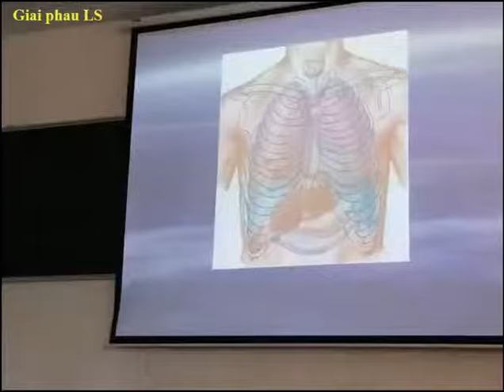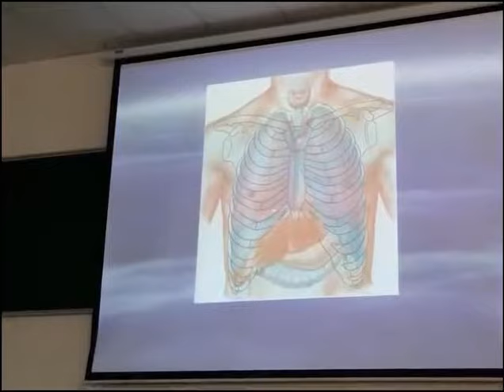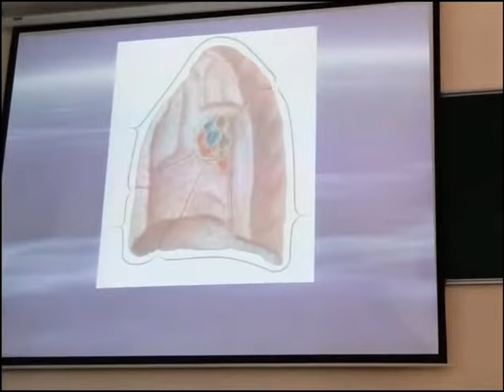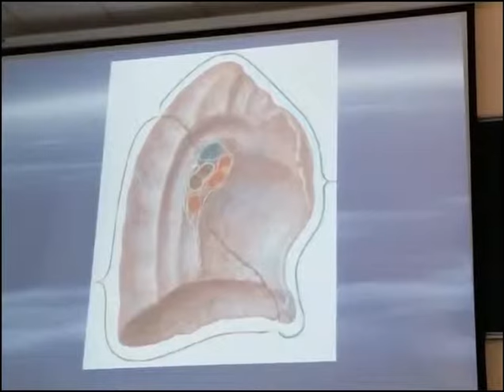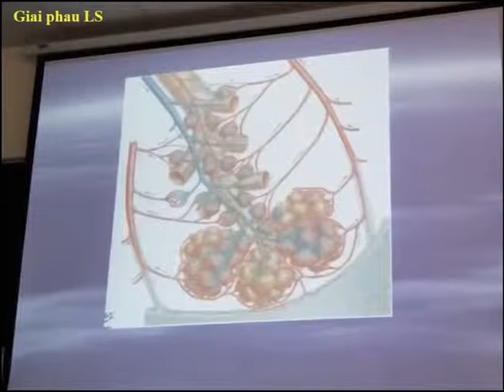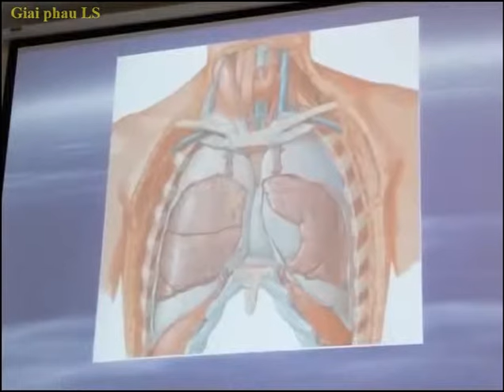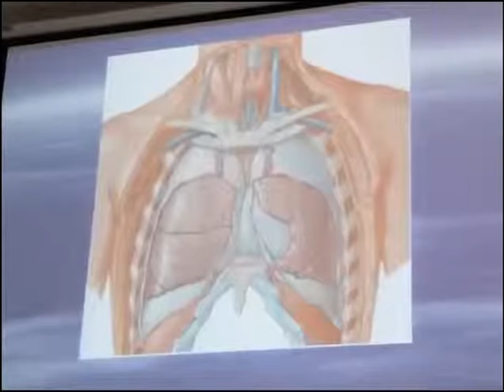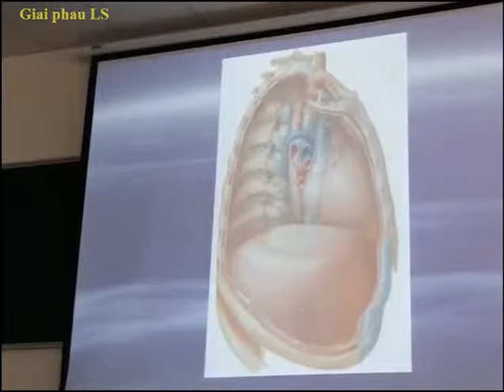PHỔI | GIẢI PHẪU